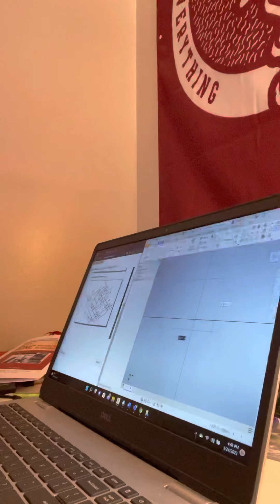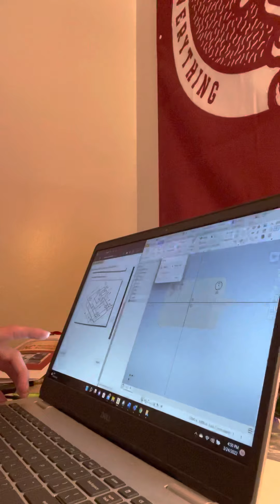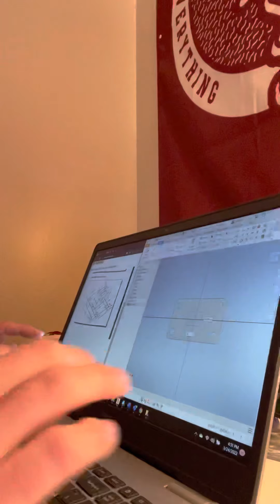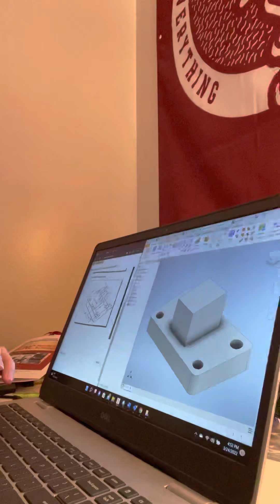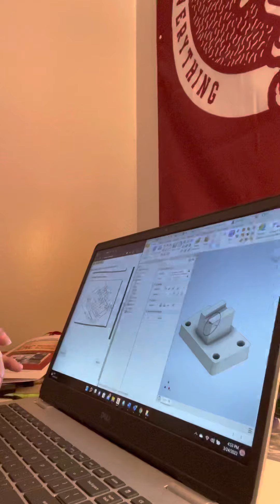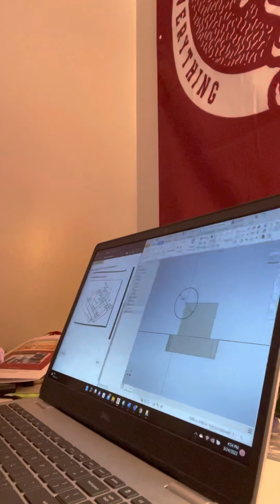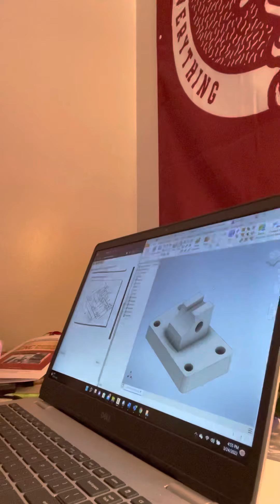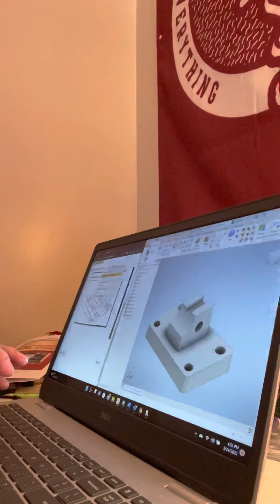Lesson 4: Assignment 1 - Shaft Guide